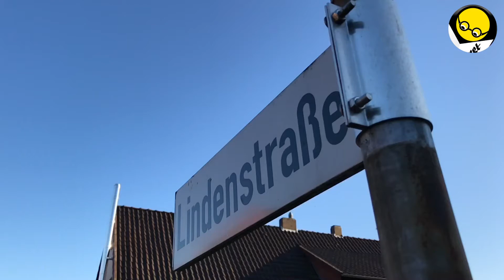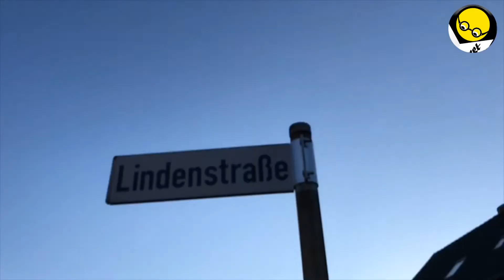Die LINDENSTRAßE aus dem Landkreis besucht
Die Lindenstraße aus dem Landkreis